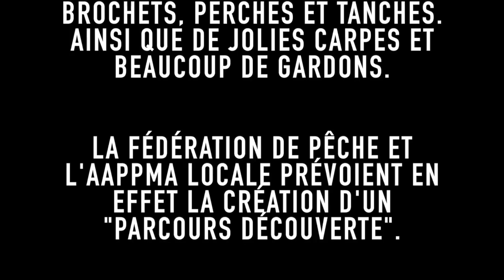IL N'Y A PLUS D'EAU !!!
Nouvelle vidéo un peu différente sur la chaîne !

A la pêche c'est aussi important de s'intéresser au milieu et aux actions mises en place par nos fédérations de pêche et nos AAPPMA.
Je vous propose ici un petit reportage très rapide sur une opération de vidange d'un plan d'eau.

👉 Faites vous plaisir grâce aux différents partenaires de la chaîne YouTube ! 🎉

🐟 Profitez d’une remise de -10% sur votre commande chez Hook Up en cliquant ici ➡️

🎣 Pour une canne à pêche comme VOUS la voulez : faites confiance à Jean-Charles de Jazz Fishing Rods ➡️ et

Pêchez, mais surtout … relâchez !